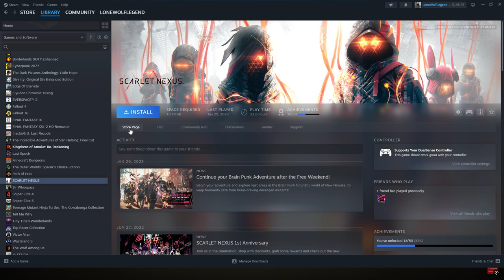LoneWolfLegendOffical's Thrilling Journey in Scarlet Nexus on PC